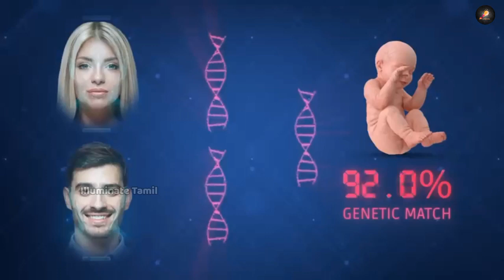Artificial womb Explained in tamil | Ecto artificial womb | SP Siva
Follow Us🙌